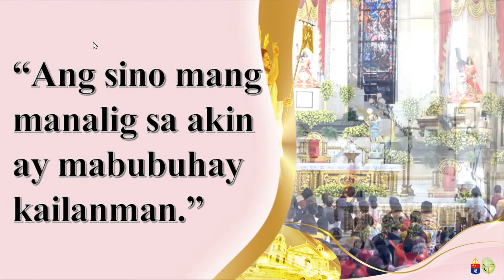Viva Poong Hesus Nazareno [ Easter Season ]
As Catholic Church under the religious service copyright exception, All PRAISE SONGS that are being played in our Live Holy Masses and Radio Broadcasting through YouTube live streaming as part of WORSHIP SERVICE, RIGHTS ALL BELONG TO THEIR RESPECTIVE OWNERS and as a Catholic Radio Station with live streaming that does not play songs outside of the church service, Catholic Radio Stations do not need a performance license to play/perform copyrighted music in the context of a church service.